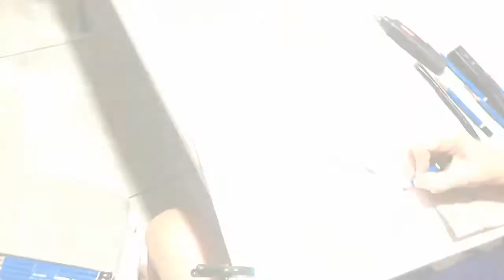Di Cristina Mambrini ritratto a matita dedicato a Simone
Ritratto a matita Grafite Mars Lumogrph su carta Saunders Waterford satinata 300gr cm. 76x56
Ritratto di famiglia dedicato a Simone.